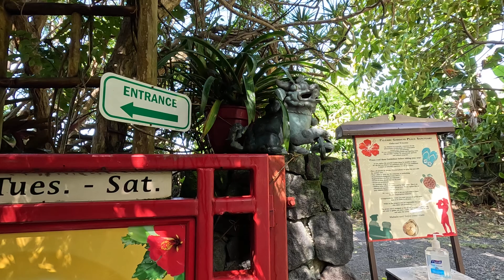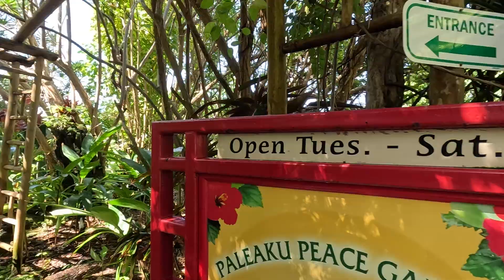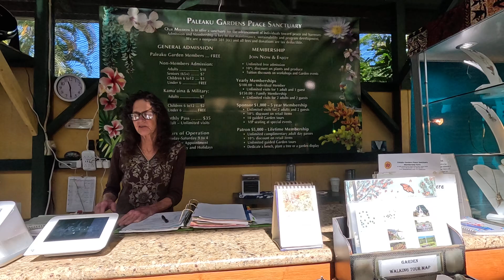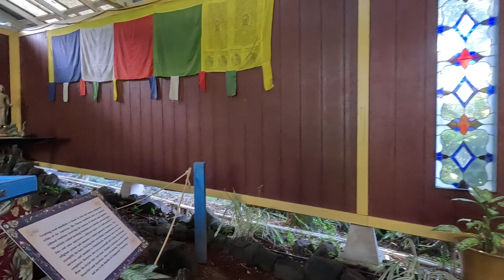Hawaii Nov 2024. Paleaku Peace Garden. New Butterfly Garden.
Been to Hawaii many times but first the here. Definitely worth the $10 entry fee. Especially nice was the new butterfly garden.